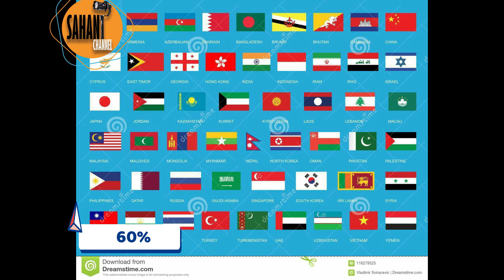WAA BARNAAMIJ MA OGTAHAY OO KU SAABSAN QAARADA ASIA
MA OGTAHAY QAARADA ASIA